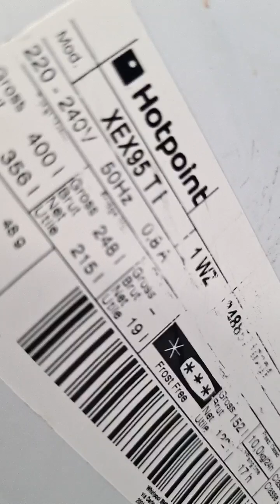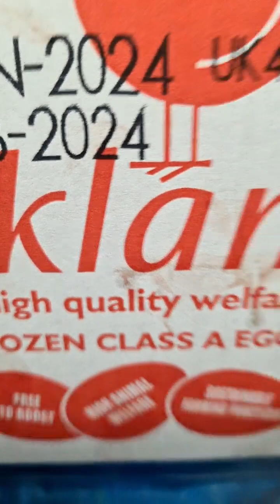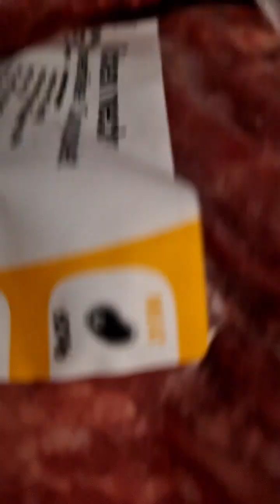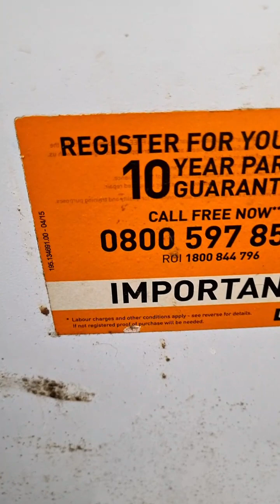Hotpoint XEX95T Fridge Freezer From June 2017.